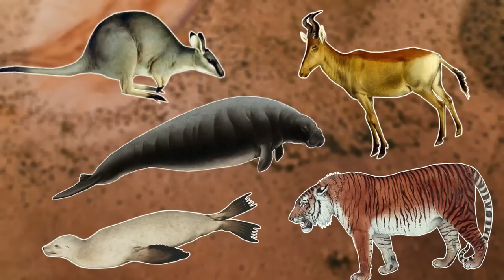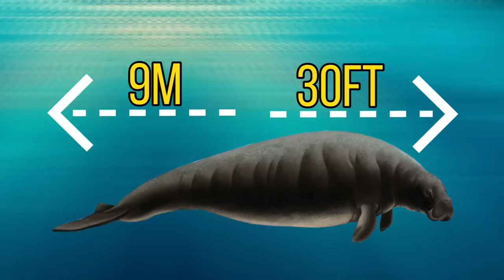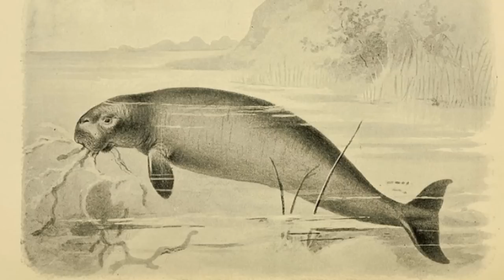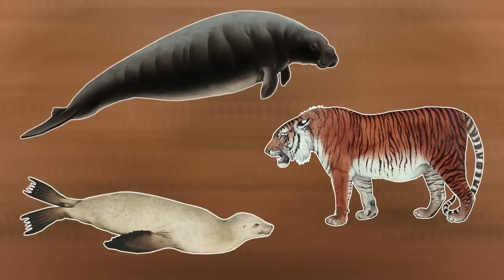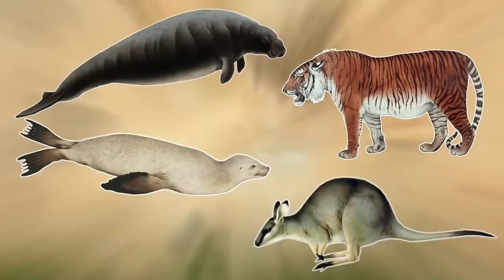5 Recently Extinct Animals Gone But Not Forgotten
Over the past few hundred years there have been many famous animal extinctions. Most recent animal extinctions are all down to humans with global warming and habitat destruction being the main factors. In this video I will be going through just a few of these recent animal extinctions as I will be going through 5 recently extinct animals gone but not forgotten.

Attributions

Stellar's sea cow images:
KKPCW
F. John
Fedor S. Sharko et al.

Japanese sea lion images:
Togabi
Kawahara Keiga
Pagemoral
Contributor Pagemoral takes a photograph

Vitus Bering image:
Институт Археологии РАН

Dugong footage:
Pro.snorkeling

California sea lion image:
Franco Folini

Shell midden image:
Namazu-tron

Barbary lion image:
Michael J. Litzinger

Hartebeest image:
. Ray in Manila

For our first recently extinct species we will be heading to the Bering sea as we have the Steller's sea cow. Steller's sea cow was a large member of the dugong family and was thought to have gone extinct due to overhunting.

For our next recently extinct species we will be heading to the middle east as we have the Caspian tiger. The Caspian tiger was one of the largest subspecies of tiger and roamed from eastern turkey to China. The Caspian tiger was thought to have gone extinct due to overhunting and overhunting of their prey.

Foe our next recently extinct species we will be heading to the coastal waters of japan as we have the Japanese sealion. The Japanese sea lion was very similar in size and body shape to the closely related California sea lion. The Japanese sea lion was hunted mainly for oil and went extinct in the early 1900s.

Foe our next recently extinct animal we we be heading over to southern Australia as we have Grey's Wallaby. Grey's wallaby was a swamp loving wallaby and was known for being sociable and nocturnal. Grey's wallaby went extinct after European colonisation but there still may be some out there.

For our final recently extinct species we will be heading to north Africa as we have the Bubal hartebeest. The bubal hartebeest has a long history with humans and was domesticated in ancient Egypt. It's thought that these creatures went extinct due to overhunting and although they're gone they will not be forgotten.